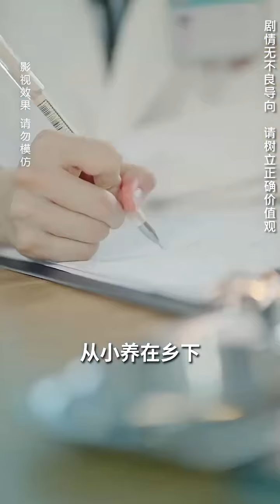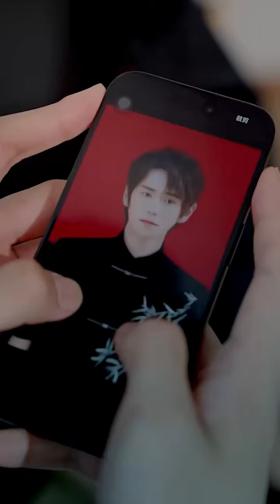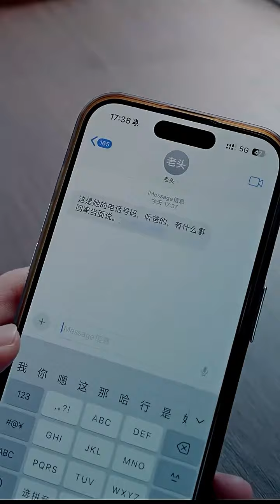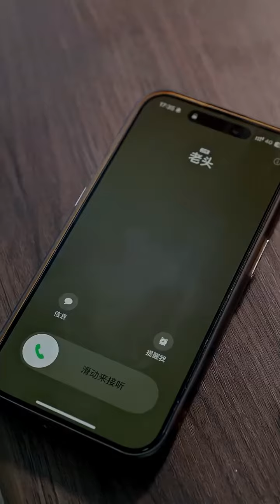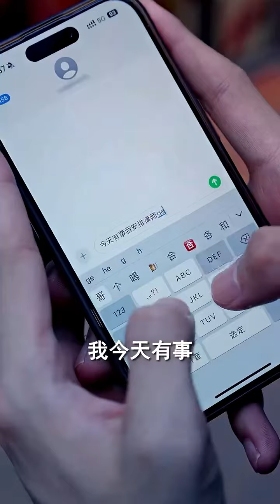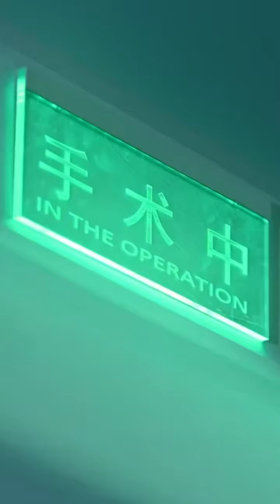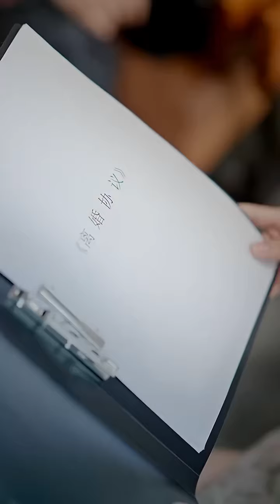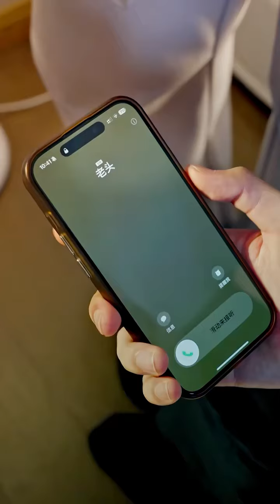[MULTI SUB]《七夕之恋爱进行时》短剧全集